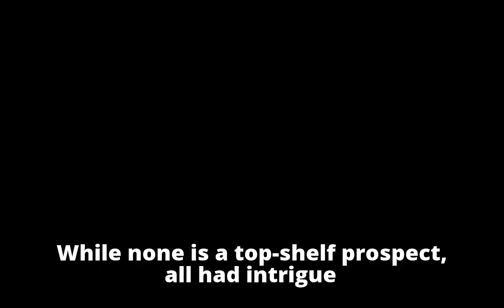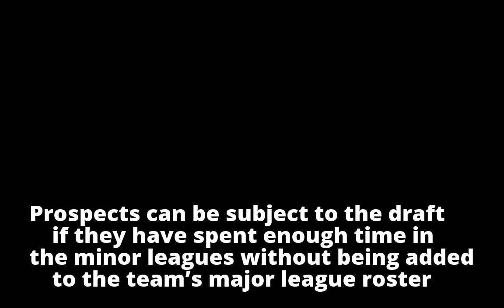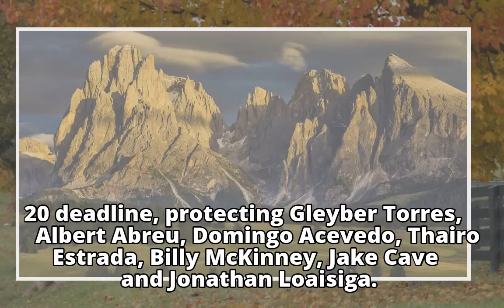Yankees’ treasure trove of prospects takes a hit in Rule 5 draft